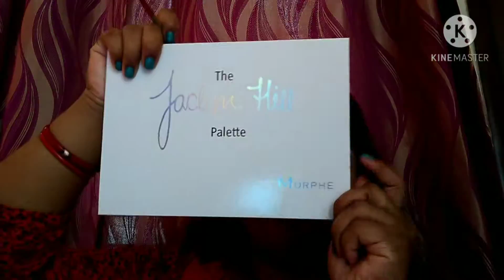Sunset Eye makeup tutorial for Indian festivals || Marriage and engagement makeup look || Ann Knook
HI Guys this video is on sunset look which you can create for upcoming festivals and Marriage/Engagement ceremonies.

kc_lifestyle_channel